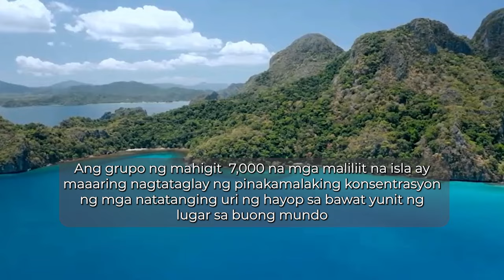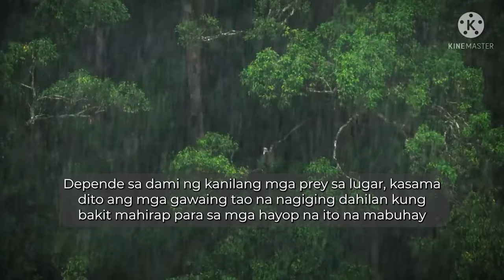Most Endangered Species in the Philippines | TOP 10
Most Endangered Species in the Philippines

The world also belongs to them. Save ang protect them for the sake of our future generations.

Philippine Crocodile
Philippine Eagle
Tamarraw
Philippine Spotted Deer
Philippine Tarsier
Sea Turtles
Philippine Wild Pig
Balabac Mouse-Deer
Irrawaddy Dolphin
Philippine Naked-Backed Fruit Bat